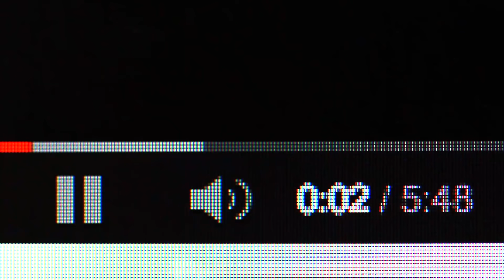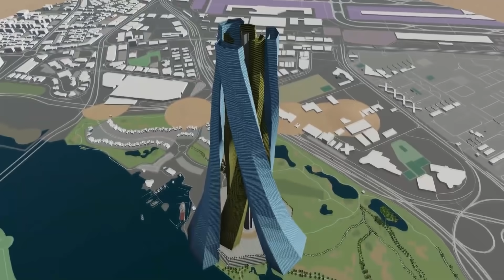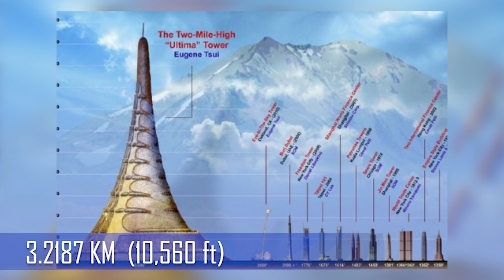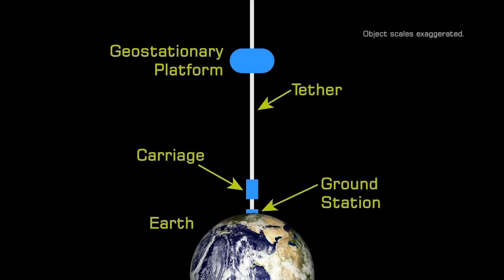भविष्य में बनने बाली बिल्डिंग | 2035- 2125 Future tallest buildings in the world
🔰FOLLOW US🔰